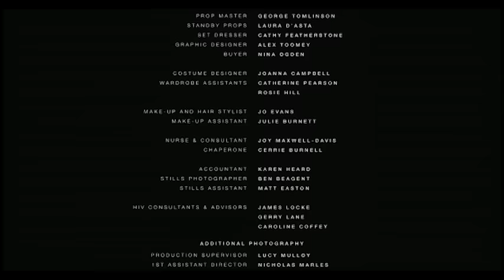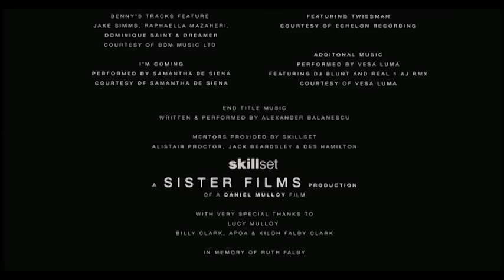Short film - BABY (excerpt) - Arta Dobroshi - Daniel Kaluuya - BY DANIEL MULLOY by English Movies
A young woman is followed home by a stranger.

BIFA winning short film starring European Academy Award Nominee Arta Dobroshi and American Academy Award Nominee Daniel Kaluuya.

BFI AND FILM4 PRESENT A SISTER FILMS PRODUCTION “BABY” ARTA DOBROSHI, DANIEL KALUUYA, ETELA PARDO, CELIA MEIRAS, JOESEF ALTIN, AYMEN HAMOUCHI, KARINA HANDEM, AMELIE BURNELL

A FILM BY DANIEL MULLOY
PRODUCTION DESIGNER - PETER ARNOLD
COSTUME DESIGNER -JOANNA CAMPBELL LYNCH
MAKE UP DESIGNER - JO EVANS
SCRIPT SUPERVISOR - ANGELICA PRESSELLO
COMPOSER - ALEXANDER BALANESCU, BENNY DI MASSA

RE-RECORDING MIXER - CRAIG IRVING

CASTING DIRECTOR - SHAHEEN BAIG, AISHA WATERS, DES HAMILTON, LARA MANWHARING

DIRECTOR OF PHOTOGRAPHY - LOL CRAWLEY

EDITOR - DAN ROBINSON

EXECUTIVE PRODUCERS - JO McCLELLAN REBECCA MARK-LAWSON MATTHIEU DE BRACONIER

PRODUCED BY OHNA FALBY

WRITTEN AND DIRECTED BY -  DANIEL MULLOY

Group
Love You Viewers.
by English Movie